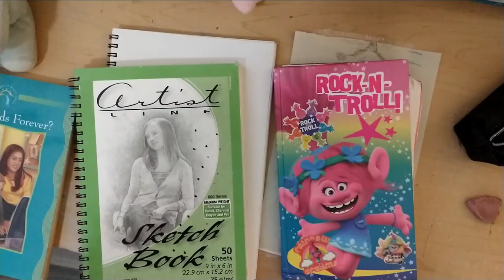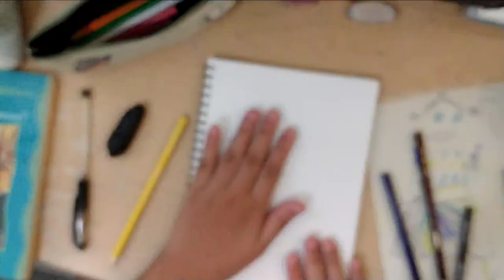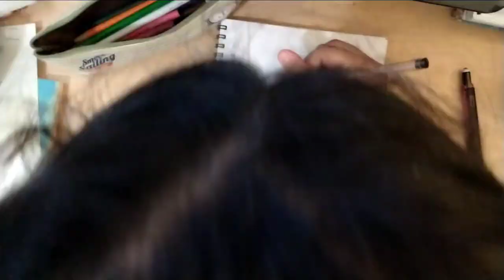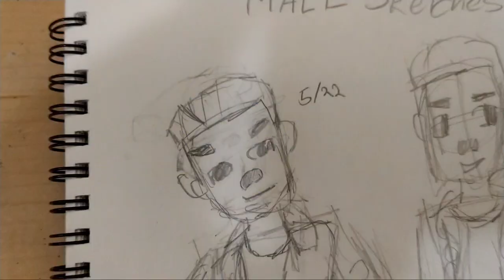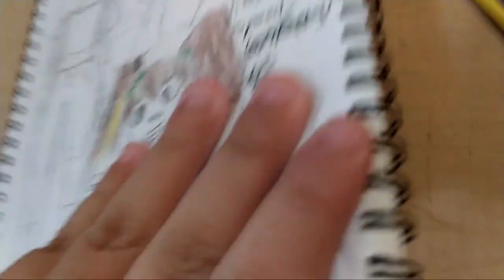REDRAWING MY OLD ART 💜 [ Colored Pencil Speed Paint]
Let's redraw some old art!!!

Please stay safe and wear a mask 🤍

A night alone by Track Tribe
Alive and Sleeping by Jeremy Korpas
Arms of Heavan by Aakash Gandhi
Angel's Dream by Aakash Gandhi
Back in the city by 126ers

Characters in this Video:

Overall dress girl (by little brother Sid)
Guy with Red Jacket
Everleigh (my oc)

Xoxo,
Shanelle🌹